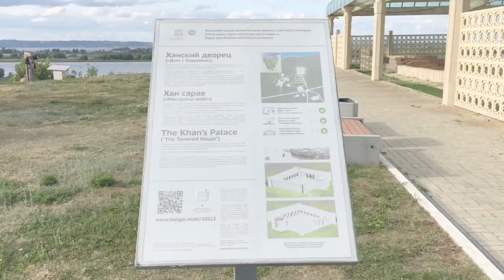Болгар: Хан сарае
Каршыбызда – Хан сарае. Ул 13 гасыр уртасында төзелгән, почмакларында манара-пилоннары булган кирпеч-таш корылма. Бу ядкәрнең биләмәсе - ачык музей киңлеге, анда төрле артефактлар күрсәтелә. Хан сараеннан чыгып сез турыга - Һөнәрчелек остаханәләренә юнәлеп, анда сувенирлар сатып ала аласыз, аннары - Табиб йортына керә аласыз. Әгәр дә уңга китсәгез, Төньяк һәм  Көнчыгыш төрбәләргә, Успение чиркәве тарихы музеена һәм Җәмигъ мәчетенә барып чыгарсыз.

Болгар бөтендөнья мирасы волонтерлары 2019 елда төшергән видеоязмаллар